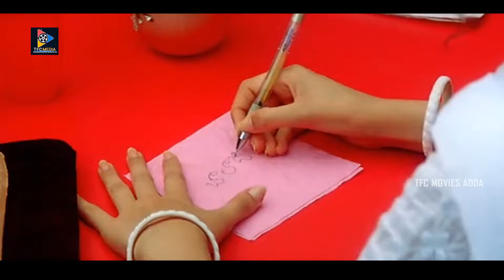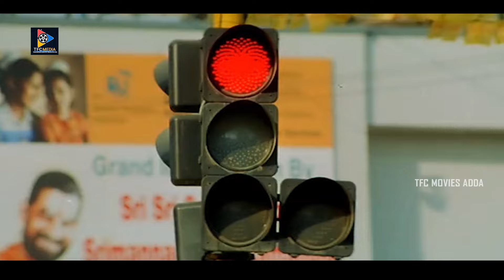Ullasamga Ustahamga Full Movie | Yasho Sagar | Sneha Ullal|| TFC Movies Adda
Watch & Enjoy : Ullasamga Ustahamga Full Movie | Yasho Sagar | Sneha Ullal |